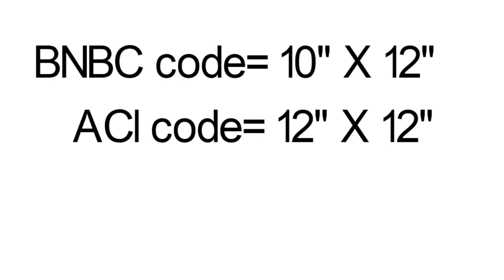What is the minimum size of beam?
This video is uploaded to mention what is the size of beam?  or minimum size of beam.

This channel is building up to teach the civil engineering details about construction method, process & related videos with ins & outs.
For any information contact with us.